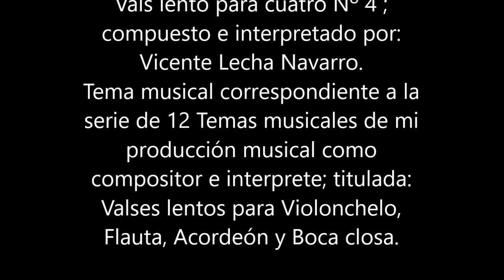Nº 4 Valses lentos para cuatro